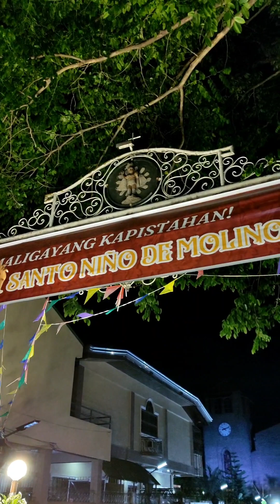Salubong 2024 - Sto. Niño de Molino Parish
Salubong 2024

Si Kristo ay muling nabuhay. Ginapi ang kamatayan! Alleluia! Alleluia!

Parish Priest: Rev. Fr. Conrad Amon
Parochial Vicar: Rev. Fr. Ponce Diente Jr.
with Rev. Fr. Ebdelwin Jiah Manda SVD

⛪ Sto. Niño de Molino Parish, Diocese of Imus
📍City of Bacoor, Cavite